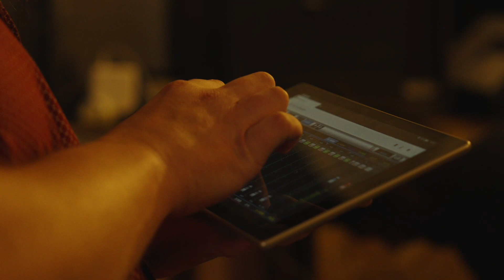Sylva Faye - Past is Like Water (Live @ JT SOAR)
Track 10 from "The Space Before Sleep".
Footage captured from the album preview show in JT SOAR, Nottingham.